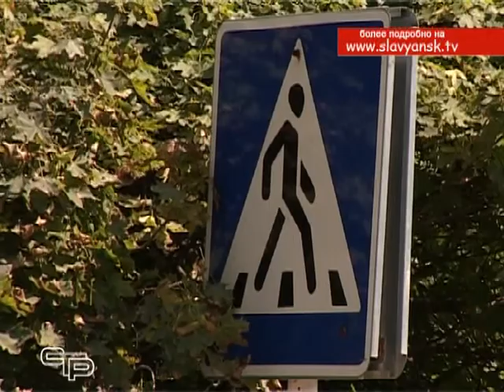ДПС 1 сентября